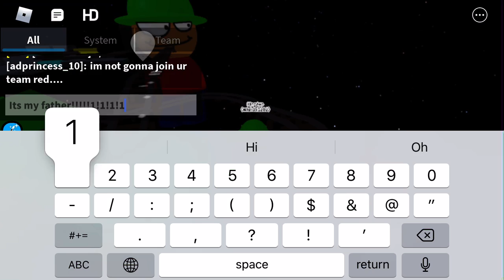Expunged goes on a road trip part 3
He died again